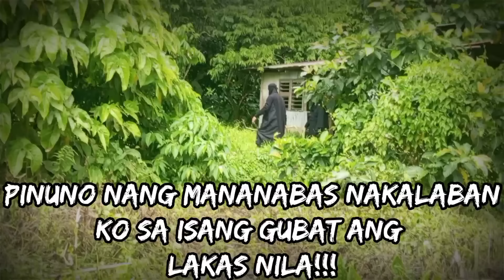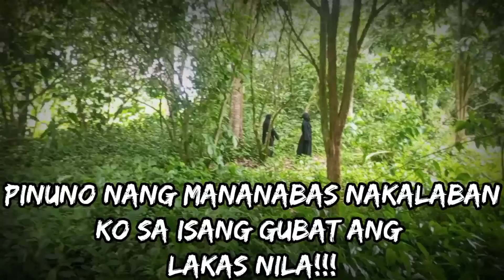pinakamalakas nang pinuno nang mananabas ka enkwentro sa gubat may paa silang hawak.